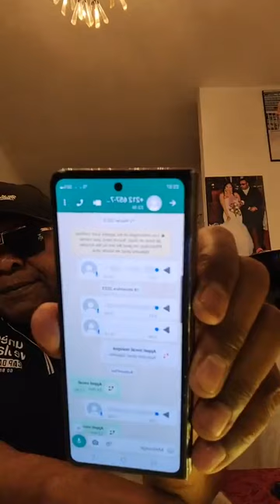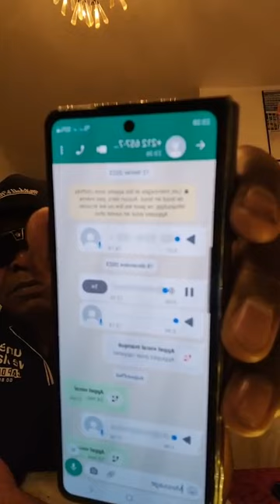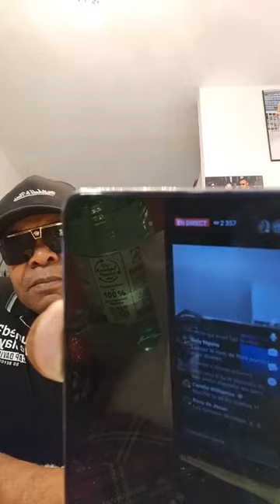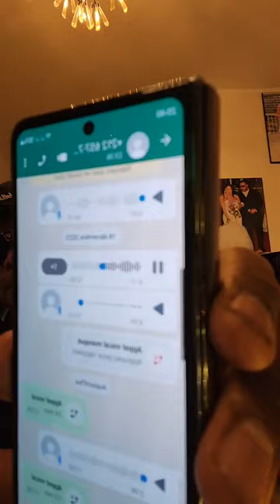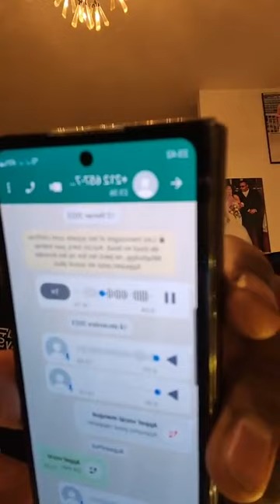Rôle important dans l’évaluation🌈Flore De Lille Veuve Joyeuse_autovalorisé transformer en justicier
autovalorisé »,  de se transformer en justicier.